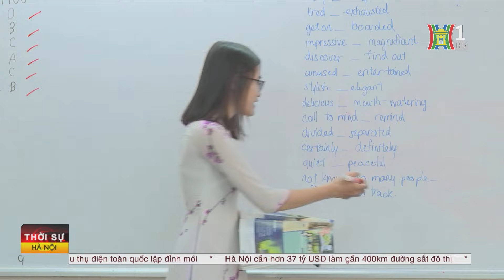Gần 8.000 cán bộ kiểm tra coi thi tốt nghiệp THPT | Tin tức mới nhất hôm nay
Ban chỉ đạo Kỳ thi tốt nghiệp THPT năm 2024 huy động gần 8.000 cán bộ, giảng viên cơ hữu các cơ sở giáo dục đại học tham gia các đoàn kiểm tra công tác coi thi năm nay.